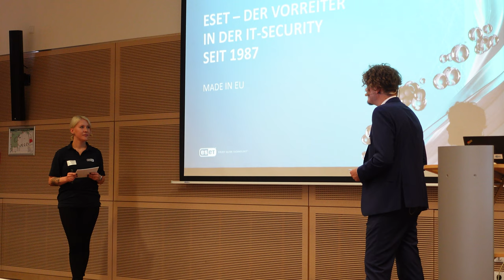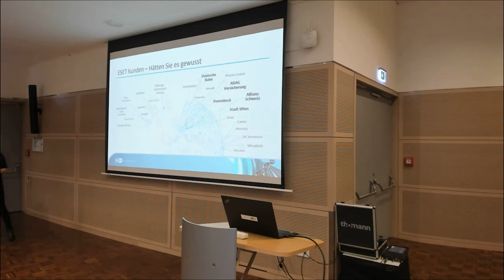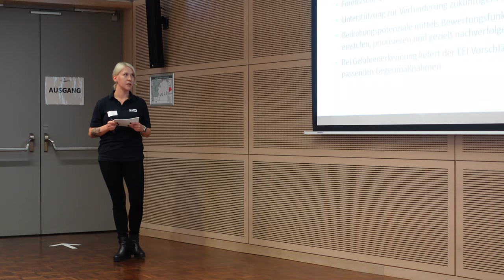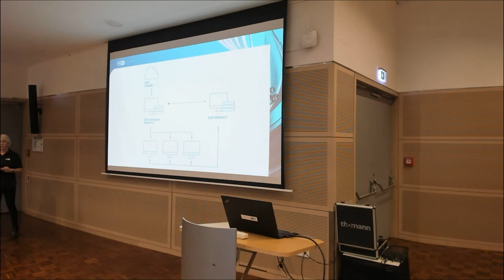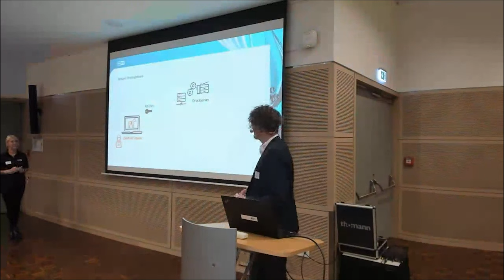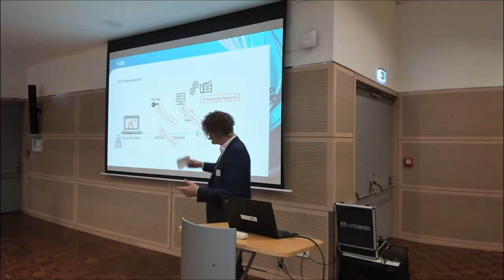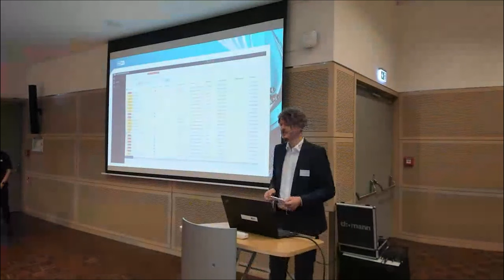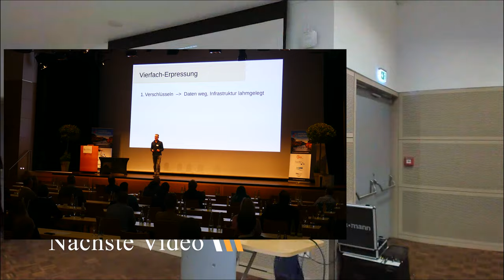Endpoint Detection and Response - IT-Forum Mainfranken 2021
ESET Endpoint Detection and Response ein vortrag von Marion Jäger
ESET - Sicherheit made in EU mit mehr als 30 Jahren Erfahrung.

Das IT-Forum Mainfranken 2021 bot Information, kritische Auseinandersetzung und Praxiswissen und natürlich Zeit für Austausch und Netzwerken.

Auch dieses Jahr haben wir wieder erstklassige Sprecher*innen wie Jürgen Schmidt von heise Security (Keynote), Alexandra Dmitrienko von der Uni Würzburg, Sebastian Biedermann von der FH, Marion Jaeger von ESET uvam. Und alle sprachen über IT-Sicherheit in Theorie und Praxis.

Immer getreu dem Motto " makes IT work - wir bringen IT Laufen! "